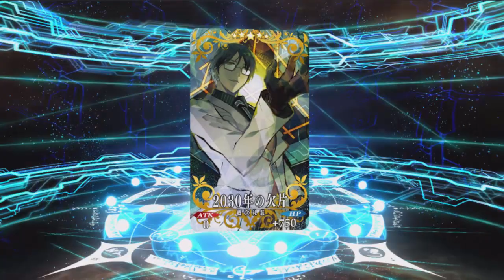[Fate/Grand order] เปิดตู้ปีใหม่ หาโฮคุไซ